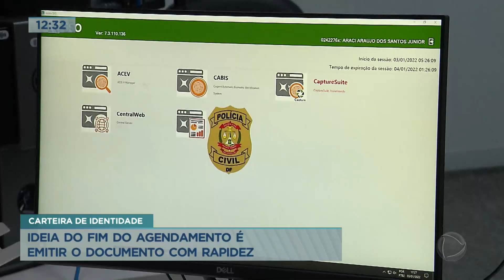Carteira de identidade pode ser emitida sem agendamento de horário no DF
A partir dessa terça-feira (11) o agendamento não é mais necessário para emissão da carteira de identidade. O horário de atendimento foi ampliado e em todos os postos anexos às delegacias de polícia, em dias úteis, fica das 7h até as 20h30. Já o atendimento nas agências do Na Hora é de 7h até 19h. A primeira via da identidade é gratuita e a segunda tem um custo de R$ 42.